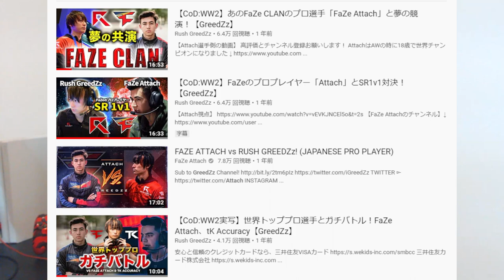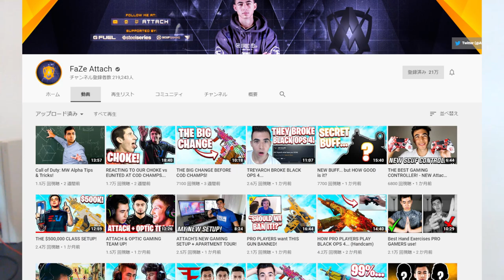FaZe CLANのプロ選手「Attach」が来日！コラボ決定！【TGS2019】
PCゲーマー向け：
amzn.to/2M5h5Iq